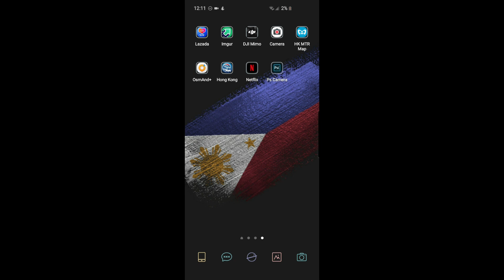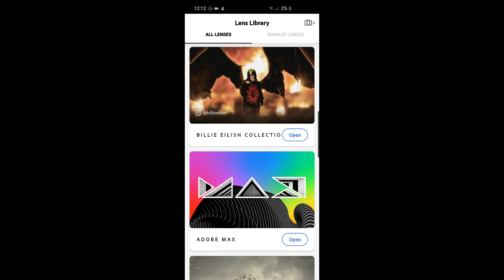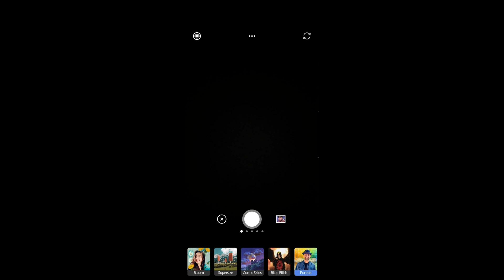Adobe Photoshop Camera (preview) for Android 9 and up (S9, Note 9, S10, Note 10, Pixel 3&4)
Adobe Photoshop Camera claimed to make use of Adobe’s artificial intelligence platform Sensei to recognize subjects in photos, and then suggest filters that can be applied. These filters can also be applied in real-time and be previewed through the viewfinder, or be applied to existing images in the media gallery. If you are curious about the hype behind Adobe Photoshop Camera, we have access to the app, which you can also sideload onto your device to try out.